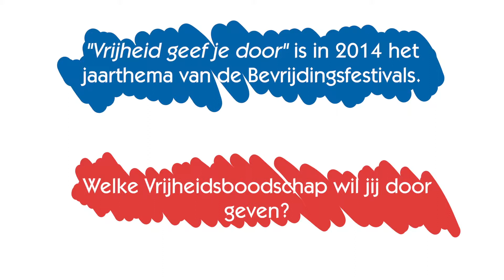Free2Talk Bevrijdingsfestival Limburg 14 00 15 00